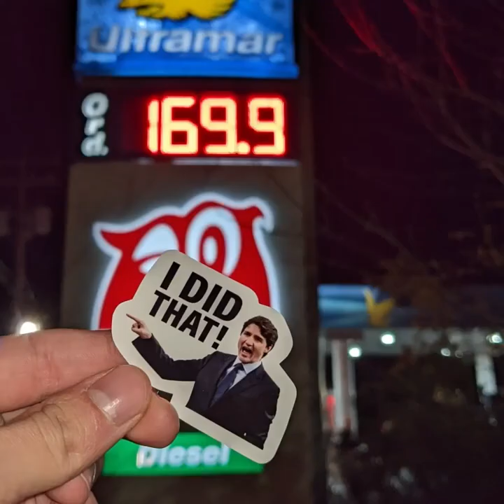Douglas Murray DESTROYS Canadian legacy media.